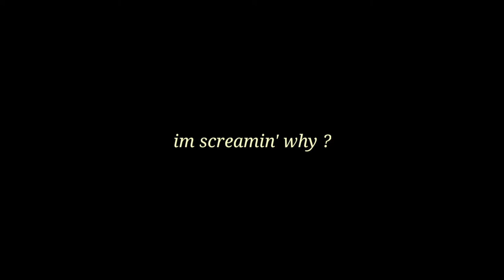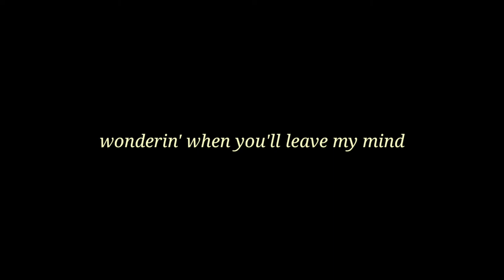Killstation - Iota (Lyrics)